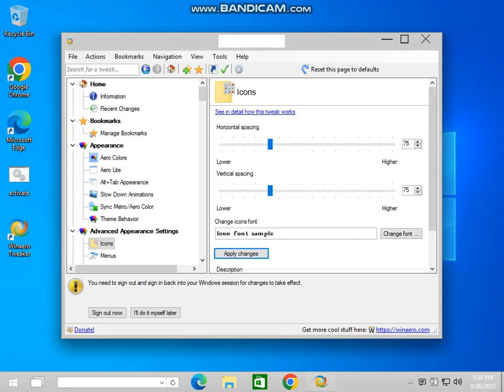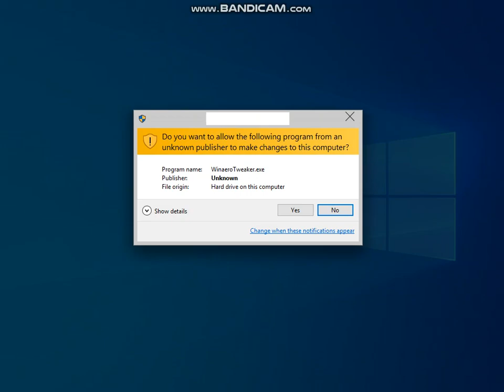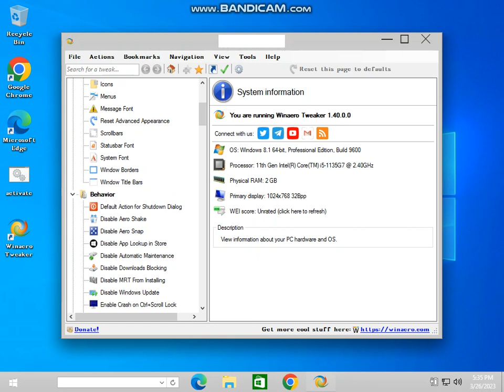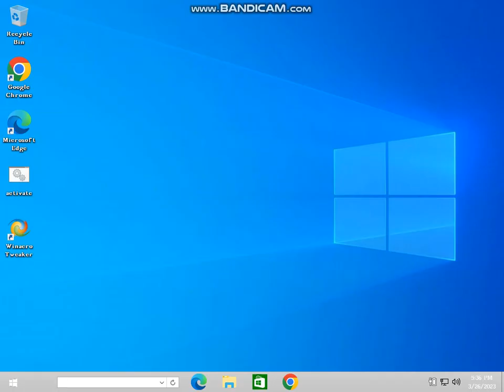transform windows 8.1 into 10 part 10